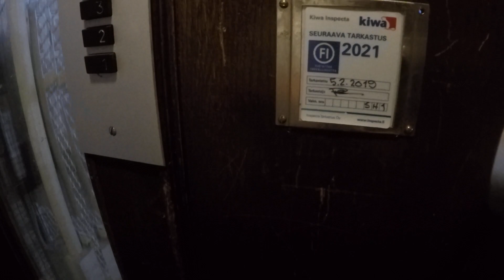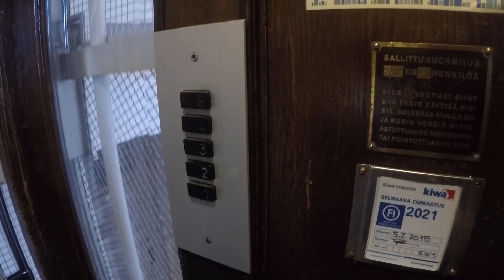Amazing & Rare! 1931 Stigler (upgr. Kone) traction glass elevator at Rautatienkatu 13B, Lahti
This is the first Stigler elevator according to the serial.
Filmed with Kaakkuri86 and Elevators from Finland
Location: Rautatienkatu 13B, Lahti, Finland
Brand/Upgrader: Stigler/Kone
Installed: 1931
Serial: SH1
Type: Traction
Floors served: 5 (1, 2, 3, 4, 5)
Fixtures: Kone Rectangular
Capacity: 4 persons or 320kg
Doors: Swing doors with a gate